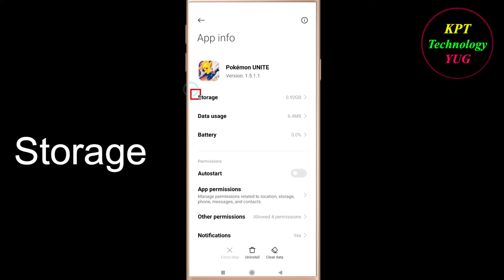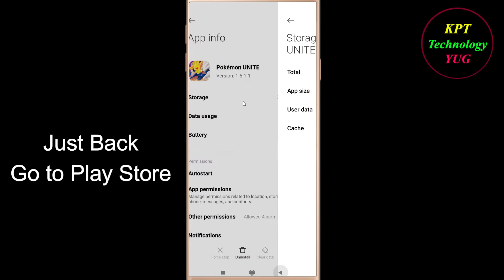How to Fix Pokémon UNITE App Keeps Stopping Error Android & Ios |Apps Keeps Stopping Problem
In this video, i will show you how to fix / Solve Pokémon UNITE  Keeps Stopping Problem in Android & Ios Mobile. If you are facing same problem in your mobile then it will help you to get rid of this error.